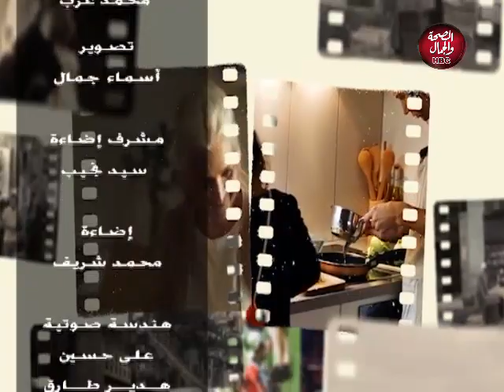شباك حارتنا | ماهي أسباب العلاقات بين الناس في المجتمع ؟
تقديم : مروة محمود

قناة_الصحة_والجمال# برامجنا